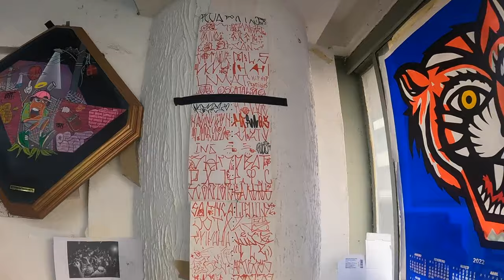THE UNDERGROUND STREET ARTISTS OF SÃO PAULO 🇧🇷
my day with 2 of the most famous graffiti artists of São Paulo in Brazil, in the hectic downtown where all king of crazy things happen

loveeee